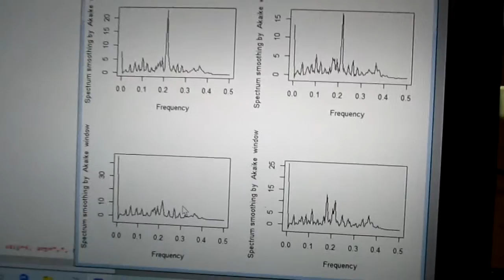超音波の音圧測定解析